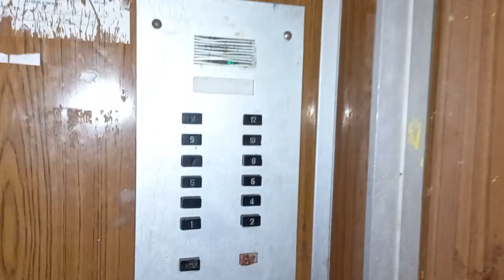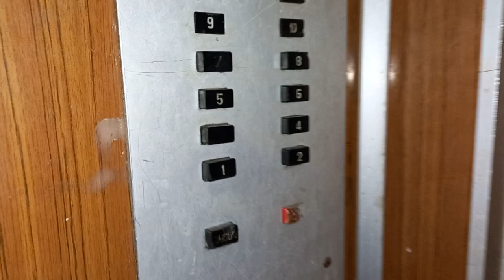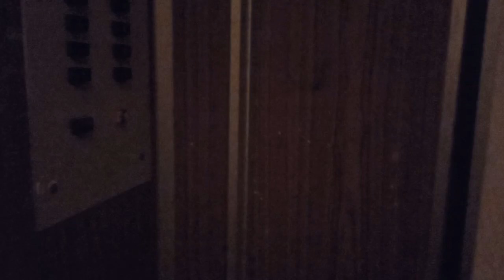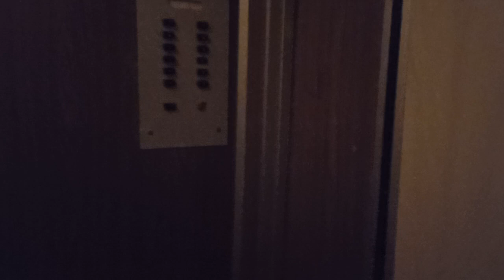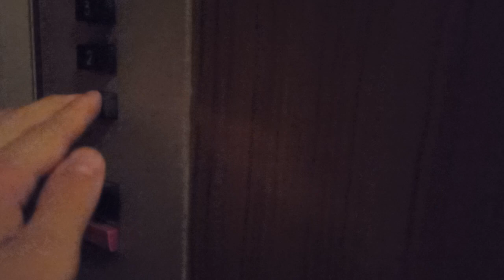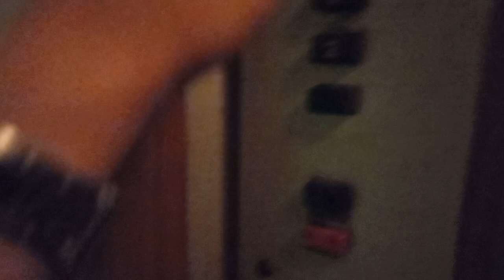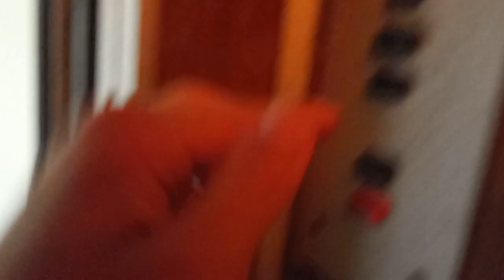Три старых лифта (КМЗ—1980) г. Красногорск, Советская, 39 (05.07.2023)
Информация.

Лифт А
Марка: КМЗ
Тип: грузопассажирский
Грузоподъёмность: 500 кг
Скорость: 1 м/с
Установлен: 1980 г
Приказная панель: ПЛ-5412

Лифты Б-В
Марка: КМЗ
Тип: пассажирские
Грузоподъёмность: 320 кг
Скорость: 0,71 м/с
Установлены: 1980 г
Приказные панели: ПЛ-2309